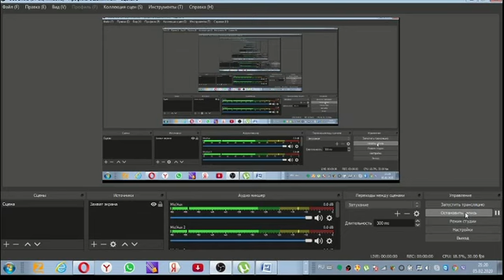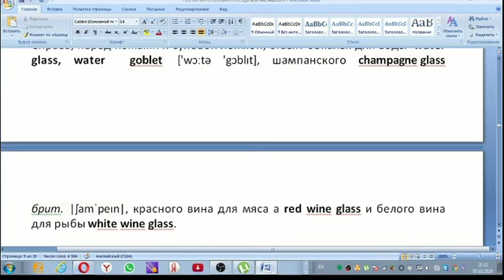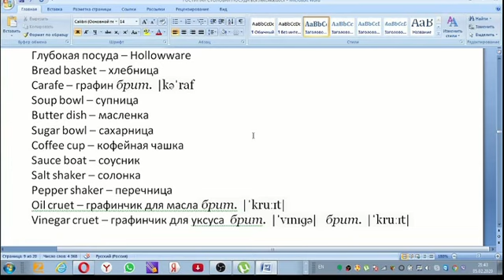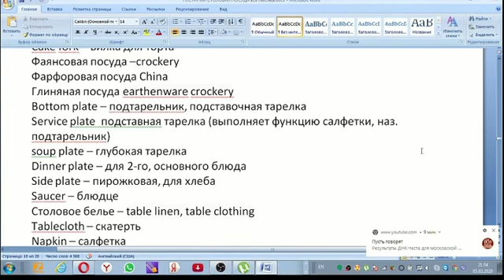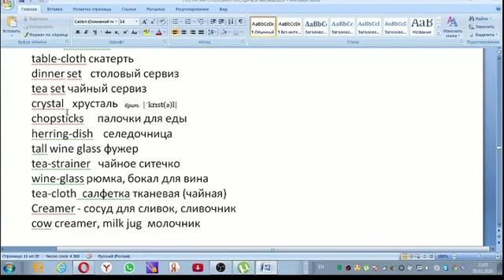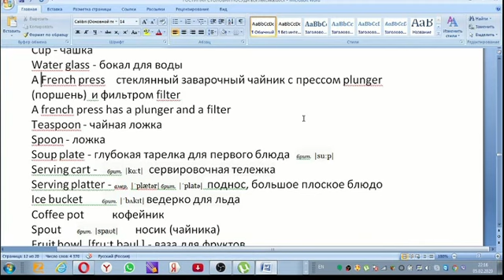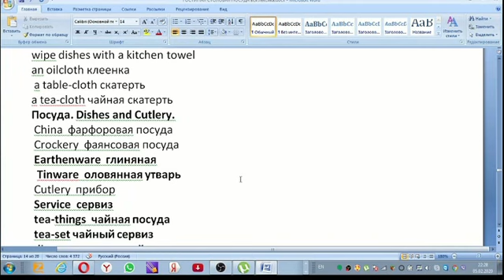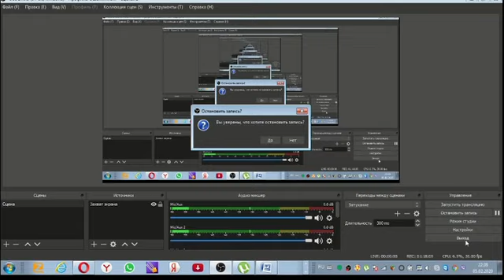ПОВТОРЯЕМ АНГЛИЙСКИЙ. Лексика на тему ЖИЛИЩЕ. 10 часть. СТОЛОВАЯ ПОСУДА. СЕРВИРОВКА СТОЛА